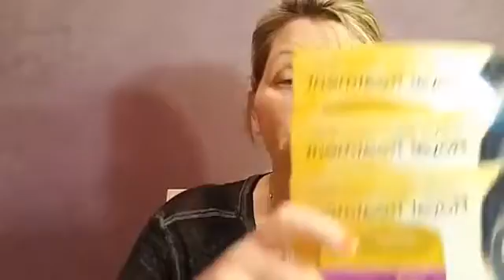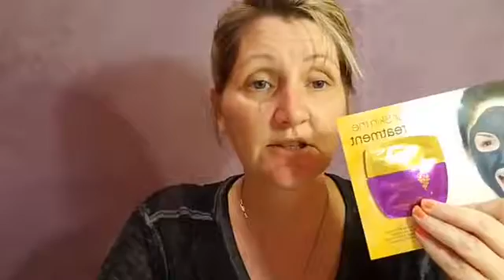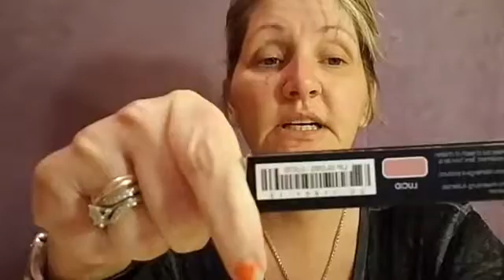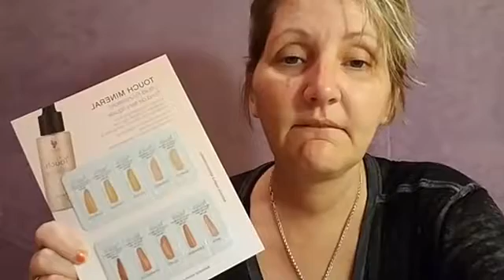Moms March 2017 Younique Presenters Kit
Unboxing my moms presenters kit from Younique.